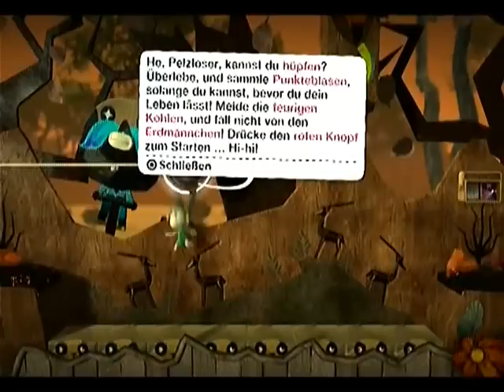Lets Play together Little Big Planet Vol.4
Schon sind wir in der 3. Welt! Hier gibt es sogar ein Dunkelheitslevel. -.-